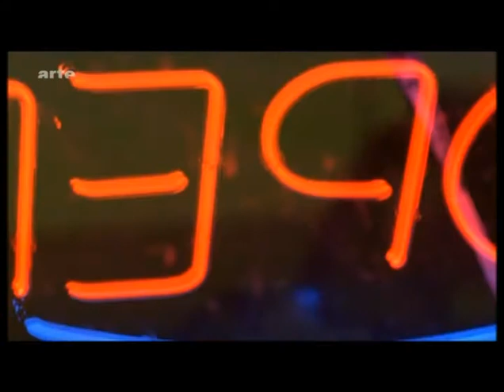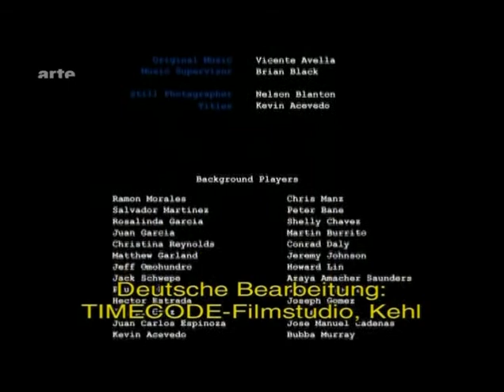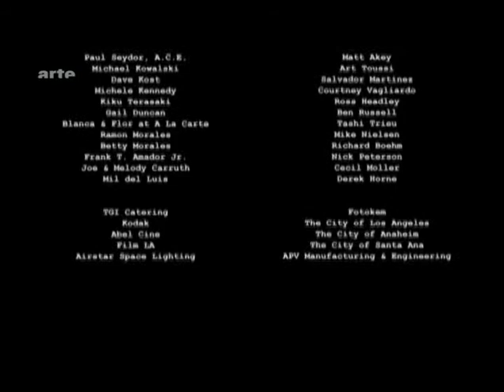#004 ++ Hollywood Free Lunch_20-06-2011 ++ Rick Curnutt ++ USA 2008 ++ Part 03